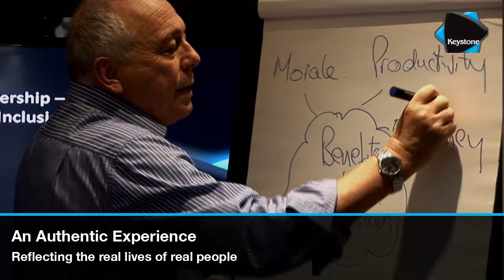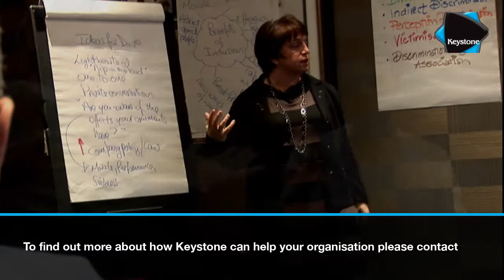Keystone Leadership Development: Theatre Based Learning for Large Businesses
Acting is a powerful leadership development tool. Keystone Training Ltd involves delegates in scripted scenarios, creating a more engaging training programme.